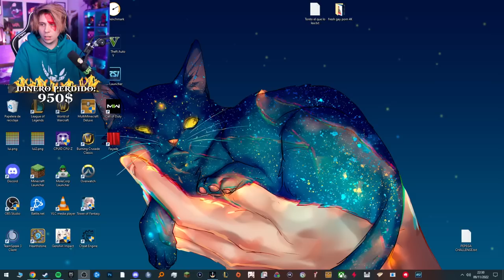Rubius juega a God of War Ragnarök (Parte 2)